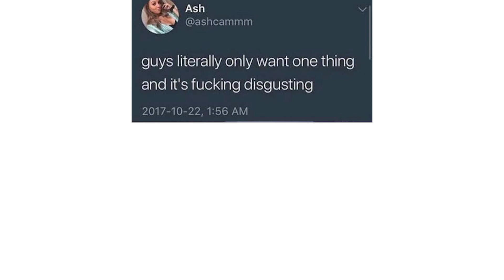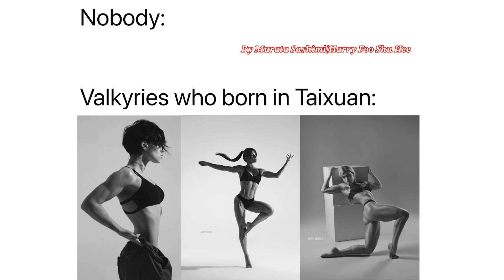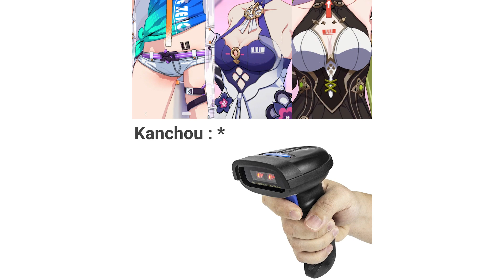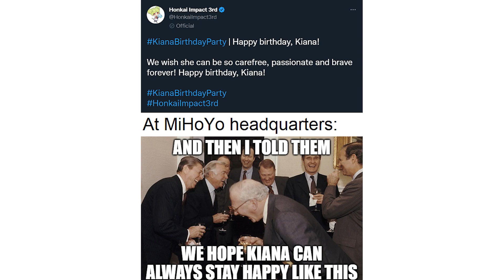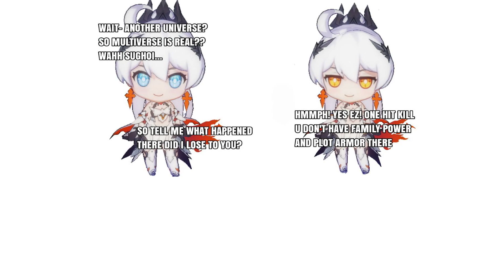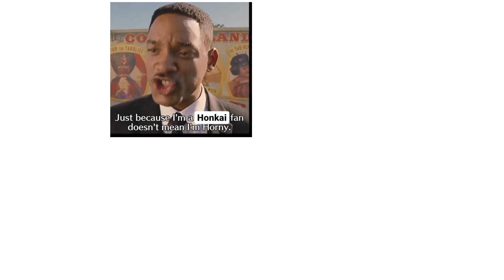Honkai Impact Memes #275